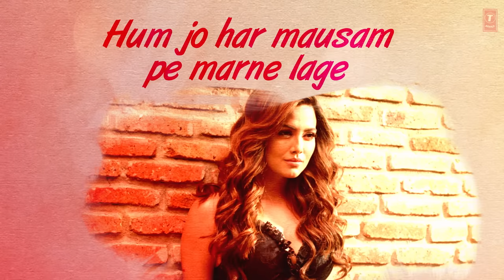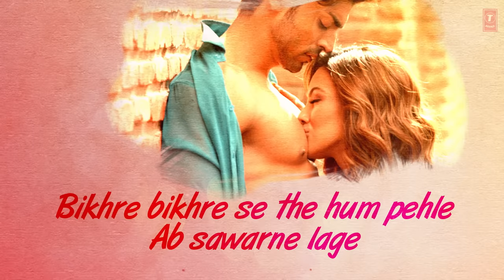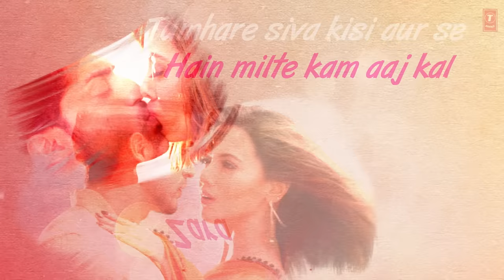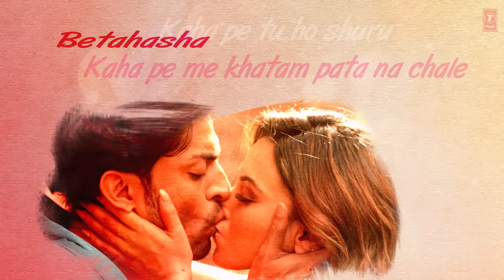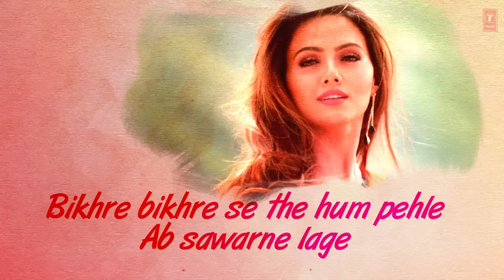"Wajah Tum Ho" (Title Song)Lyrical |Mithoon, Tulsi Kumar, Sana Khan, Sharman, Gurmeet |Vishal Pandya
Presenting brand new bollywood track "Wajah Tum Ho song" Lyrical Video from movie Wajah Tum Ho  directed by Vishal Pandya and produced by T-Series Films starring Sana Khan, Sharman Joshi, Gurmeet Choudhary and Rajniesh Duggall in the lead roles. Film Releasing 2nd December 2016.

Song: WAJAH TUM HO
Singer: MITHOON, TULSI KUMAR, ALTAMASH FARIDI
Lyrics : MANOJ MUNTASHIR
Music Label: T-SERIES
Drum Programming: BOBBY SHRIVASTAVA
Guitars: KALYAN BARUAH
Additional Programming: AKSHAY & AAKASH
Music Assistants: ANURGRAH & GODSWILL MERGULHAO
Song Recorded: LIVINGWATERMUSIC by Kaushal Gohil
Song Mixed & Mastered: ERIC PILLAI at Future Sound of Bombay
Mix Assistants: MICHEAL EDWIN PILLAII & LUCKY